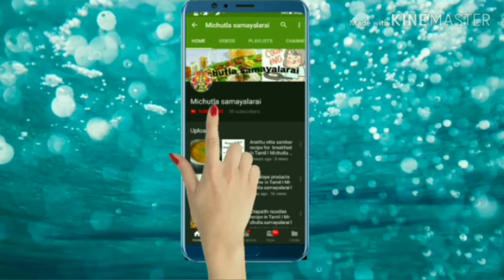Naattu kozhi kulambu recipe in my style in Tamil I Michutla samayalarai l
Today i had prepared Naattu kozhi kulambu recipe in my style in Tamil I Michutla samayalarai l